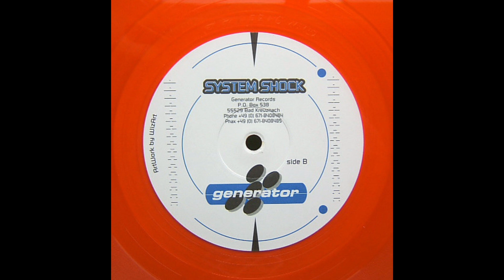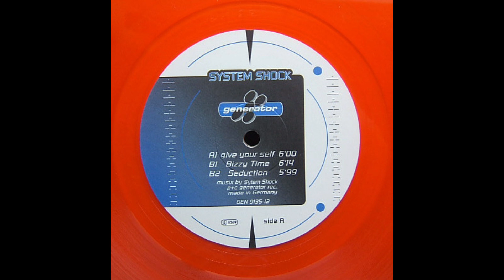System Shock - Seduction (1995)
Label : Generator Records (2) – GEN 9135-12
Country : Germany
Released : 1995